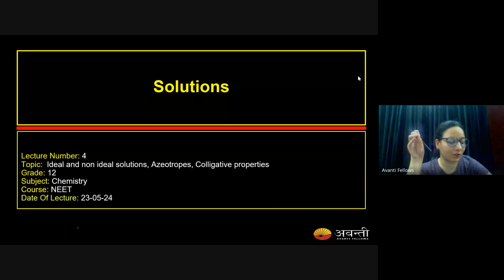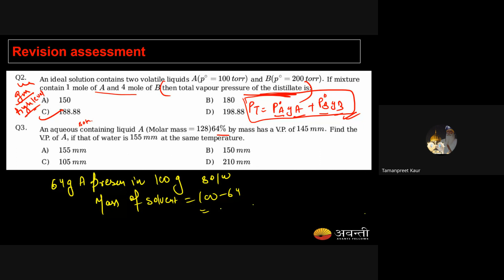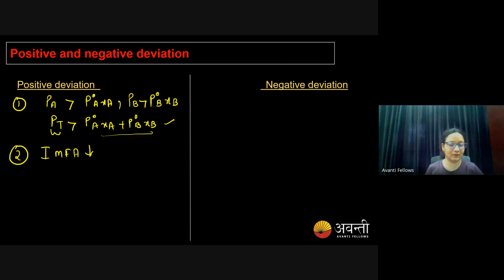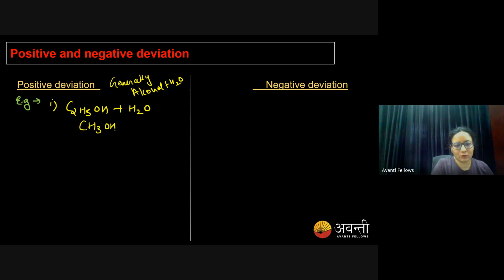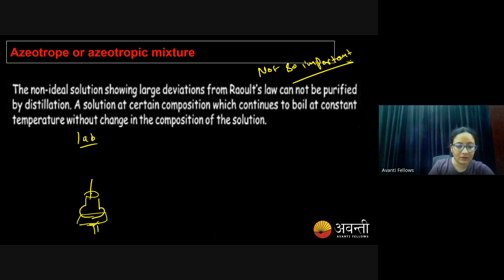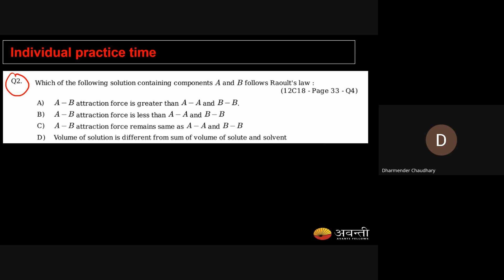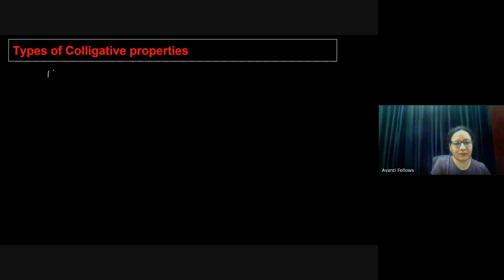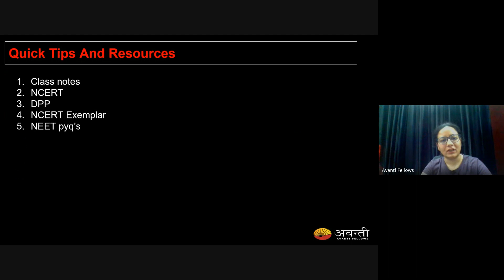Solutions L4 Non Ideal Solution, Azeotropes | 12th NEET Chemistry | 23rd May, 2024